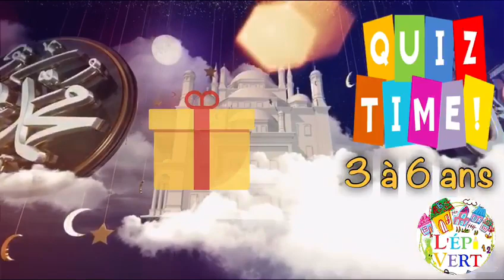Quizz culture générale Ramadan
(CLICKER sur PLUS en bas pour voir le détail)
Epi Vert organise un quizz intitulé « Le mois du Ramadan ».

Et, maintenant écoute attentivement la vidéo puis réponds au questionnaire. Tu as jusqu’à 18 heures pour y répondre.
La participation est ouverte à tous les enfants âgés entre 3 et 6 ans. Chaque enfant devra participer au quizz qui correspond à sa tranche d’âge (3-4 ans et 5-6 ans).
La participation au concours se fait sous l’entière responsabilité du représentant légal.

Les gagnants seront annoncés et tirés au sort en direct le samedi 16 Mai à 22h sur la chaîne YouTube de la mosquée de Trappes.
Les gagnants seront également informés par appel téléphonique.

Remise et retrait:
Les lots seront à retirer à la mosquée de Trappes le vendredi 22 mai à 20 heures (transmission en direct sur la chaîne YouTube).

Qu'Allah te facilite !